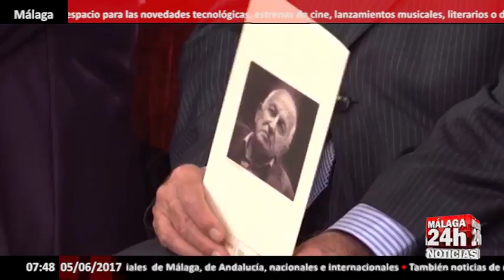Muere el escritor Juan Goytisolo a los 86 años de edad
El escritor Juan Goytisolo ha muerto a los 86 años de edad en su domicilio de Marrakech rodeado de sus allegados, según informó la agencia literaria Carmen Balcells.

Goytisolo recibió el Premio Cervantes en 2014, máximo galardón de las letras en lengua castellana.

Autor de una extensa y variada obra narrativa y ensayística, sus primeras novelas se consideran adscritas al realismo crítico.

Cultivó géneros como el reportaje, la literatura de viajes o las memorias.
Estudió derecho y fue asesor literario de la editorial Gallimard en París.
Entre 1969 y 1975 comenzó a impartir clases de literatura en universidades de California, Boston y Nueva York.

Entre sus obras destacan la trilogía compuesta por 'Señas de identidad' (1966), 'Reivindicación del conde don Julián' (1970) y 'Juan sin Tierra' (1975).

Además del Cervantes, obtuvo el Premio de Ensayo y Poesía Octavio Paz en 2002, el Premio Nacional de las Letras Españolas en 2008, el Premio de las Artes y las Culturas de la Fundación Tres Culturas en 2009, y el Premio Quijote de las Letras Españolas en 2010.

English:

The writer Juan Goytisolo has died at the age of 86 at his home in Marrakech surrounded by his relatives, according to the literary agency Carmen Balcells.

Goytisolo received the Cervantes Prize in 2014, the highest award in the Spanish language.

Author of an extensive and varied work narrative and essay, his first novels are considered ascribed to critical realism.

Cultivated genres such as story, travel literature or memoirs.
He studied law and was a literary consultant for the Gallimard publishing house in Paris.
Between 1969 and 1975 he began teaching literature at universities in California, Boston and New York.

His works include the trilogy composed by 'Signs of identity' (1966), 'Claiming Count Don Julián' (1970) and 'Juan sin Tierra' (1975).

In addition to Cervantes, he won the Octavio Paz Essay and Poetry Prize in 2002, the National Prize for Spanish Literature in 2008, the Prize for Arts and Cultures of the Tres Culturas Foundation in 2009 and the Quijote Prize for Spanish Literature in 2010.